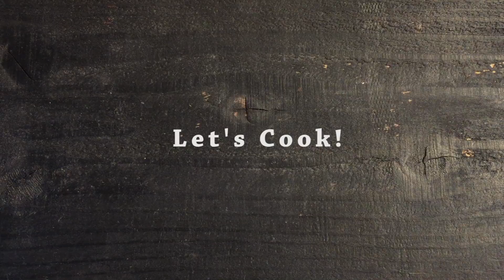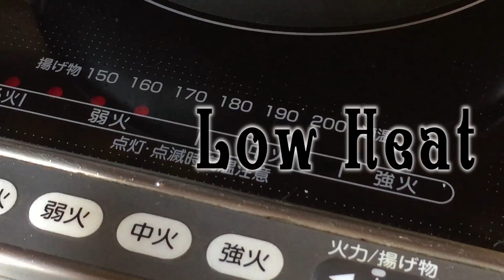【音フェチ】男前ごはん｜ホタテのオイル漬け｜ How to make Pickled scallops in oil｜ASMR cooking sounds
おつまみに、家バルにオススメな１品。ベビーホタテのオイル漬け
ガーリックの香りに唐辛子のピリ辛、甘いホタテの旨味がお酒にとってもピッタリ
簡単すぎて美味しいけどレベルアップなレシピです
牡蠣のオイル漬けも良いけどベビーホタテならちょっとお買い得に
作れるのもポイント

材料　作りやすい分量　　調理時間　１５分（漬け込み時間を除く）

ベビーホタテ‥‥‥３５０g　　にんにく‥‥‥２片
塩‥‥‥小さじ１/２　ブラックペッパー‥‥‥小さじ１/２
唐辛子‥‥‥４本　　オリーブオイル‥‥‥大さじ２
オリーブオイル‥‥‥材料がつかる量

作り方
ニンニクは縦半分に切る
ボウルにホタテ、塩、ブラックペッパー、オイスターソースをいれ
混ぜ、５分程漬け込む
フライパンにオリーブオイル大さじ２、ニンニク、唐辛子
を入れ中火にかける
香りがたったらホタテをくわえ両面返しながら炒める
オリーブオイルを材料がつかるくらい加え、一煮立ちしたら
火をよわめ１０分程煮込む

節約で簡単で美味しくてお洒落にをテーマにお料理のレシピをご提案！
料理家SHIMAの節約なのに簡単で誰でもできるお洒落なレシピの動画チャンネルです

「簡単！節約！おしゃレシピ　SHIMAのオウチカフェ」

撮影機材：iPhone６plus
編集ソフト：puremiaPro